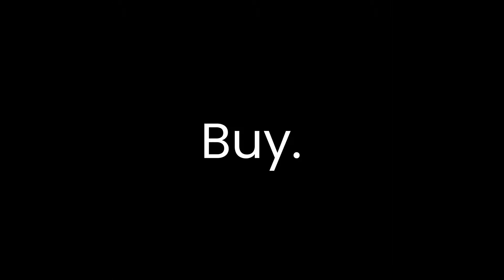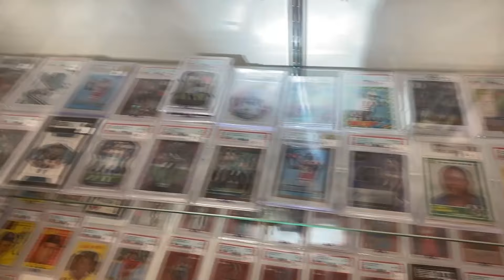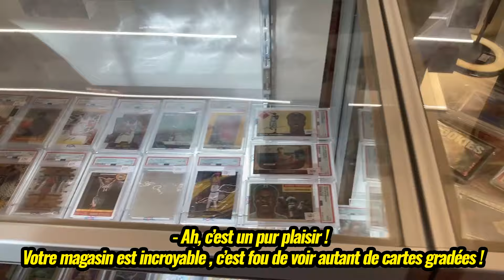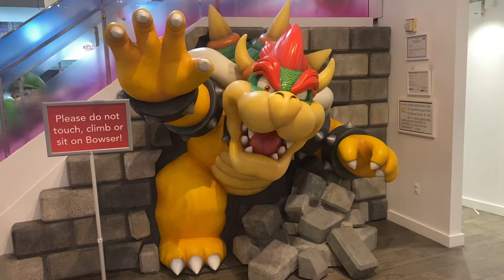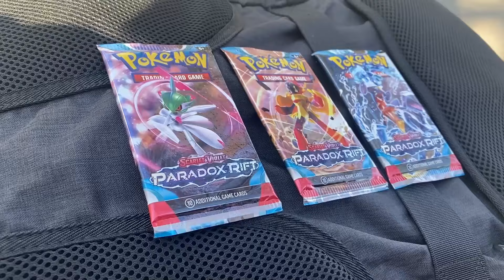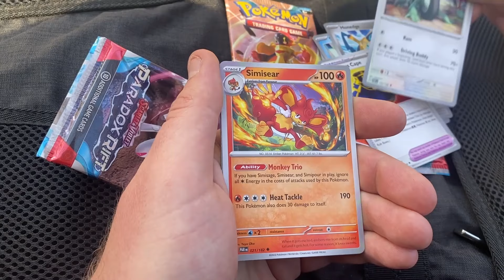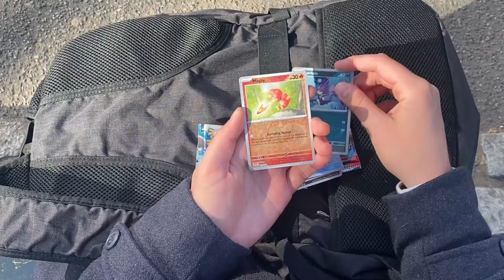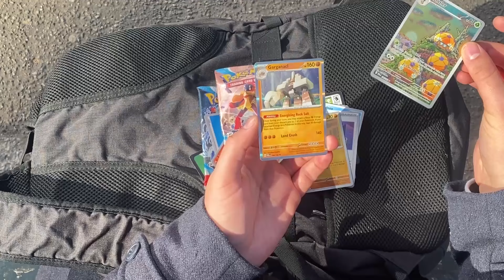Les MEILLEURES BOUTIQUES pour acheter des cartes et collectionner à New York ! (Vlog Pokémon)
En passant par ce lien, vous bénéficiez d'une réduction de 15€ lors de votre premier achat sur mon compte Whatnot ! 💪💸

Avant toute chose, je vous souhaite à toutes et à tous une excellente année 2024, placée sous le signe de la santé et de l'épanouissement ! Je suis très heureux de vous retrouver pour une vidéo d'importance capitale. C'est en effet aujourd'hui que je vous annonce mon partenariat avec Whatnot, une plateforme de livestreaming sur laquelle je vous proposerai des lives de ventes aux enchères ! L'année 2024 s'annonce riche en nouvelles aventures, et j'espère que vous me suivrez dans celle-ci !

Je remercie infiniment Whatnot pour leur confiance et leur soutien !
Le premier live aura lieu dès demain (lundi 8 janvier) à 18h !

Aujourd'hui, je vous propose de découvrir mon périple à New-York !
Je rêve depuis mon plus jeune âge d'y aller, il s'agit donc d'une véritable consécration pour moi ! Au cours de ce vlog, j'ai souhaité vous faire découvrir les boutiques et les lieux les plus marquants de la ville, j'espère vraiment que ça vous plaira !
Je vous renouvelle mes vœux et vous donne rendez-vous très vite pour de nouvelles aventures au cours de cette année qui s'annonce palpitante !

Merci pour votre soutien ! On se donne rendez-vous pour de nouvelles aventures !